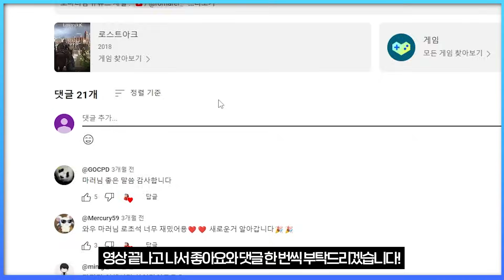⏳'단 20초' 온몸을 비틀고 불태우는 낭만 딜러⏳세맥 기공사 장인을 모셨습니다(w_코워드)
00:00 ★좋댓구알 부탁드립니다!!★
00:23 오프닝
01:17  강원기인데 왜 역천 아님...?
01:54 역천과 세맥의 차이점은?
02:30 세맥을 택하게 된 이유?
02:47 ★10초 정리★세맥 기공 세팅을 한번에!!
03:10 장비 세트
03:25 엘릭서
03:45 특성비
04:24 각인
04:47 팔찌
05:00 각인
05:44 보석
06:42 세맥 기공의 메커니즘
07:52 금강선공 단계별 설명
10:36 스킬트리 시작) 1. 여래신장
10:58 2. 회선격추
11:24 3. 벽력장
12:09 4. 순보
13:09 5. 낙영장
13:30 6. 기공장
13:46 7. 난화격
14:17 8. 내공방출
15:23 각성기
16:12 조우 사이클(엄청 깊은 내용)
21:11 코워드만의 꿀팁(지배 관리하는 방법)
23:47 실전 베스칼(w_라데)
28:20 보충수업(내공방출&회선격추 운영법)
29:46 코워드가 전하는 '세맥기공'의 진심
30:37 로.초.석 마지막 코너 '세맥'으로 2행시

*로아초대석 나온 게스트분들에 대해 따뜻한 댓글로 뜨거운 응원과 많은 격려 부탁드립니다(●'◡'●)
(단, 지나친 비방 및 비난 그리고 싸움을 유도하는 댓글은 무통보 삭제될 예정입니다!)